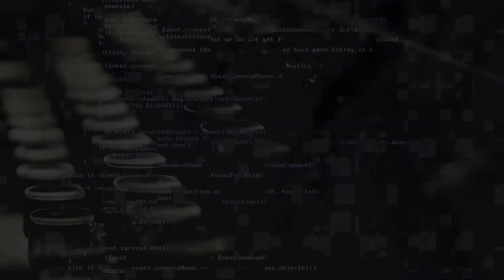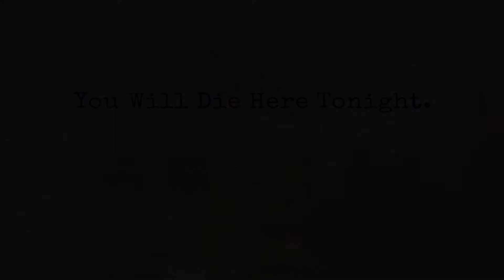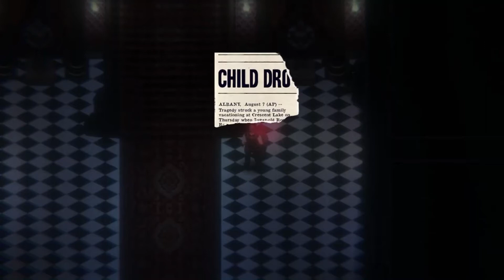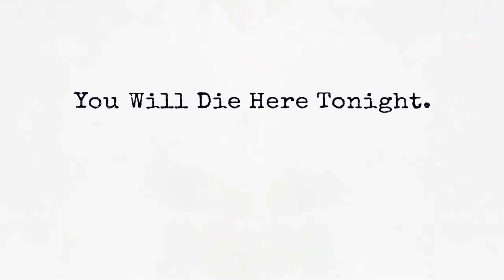You Will Die Here Tonight ★Demo Прохождение ★(No Commentary)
You Will Die Here Tonight-это пошаговая игра ужасов выживания, вдохновленная золотым веком жанра Resident Evil  с уникальным поворотом: смерть-это только начало вашей истории.

Затерянные и разделенные в таинственном поместье Брекенридж, вы играете за каждого члена элитного подразделения Овна, поскольку они работают, чтобы выследить и задержать опасного убийцу, ответственного за убийство его семьи.

Можете ли вы принять смерть своей команды, чтобы раскрыть правду, или все ваши жертвы будут напрасны?

☆НАЗВАНИЕ: You Will Die Here Tonight
☆ЖАНР: Экшены, Приключенческие игры, Инди, Ролевые игры
☆РАЗРАБОТЧИК: Spiral Bound Interactive LLC
☆ИЗДАТЕЛЬ: Spiral Bound Interactive LLC
☆ДАТА ВЫХОДА: Fall 2021